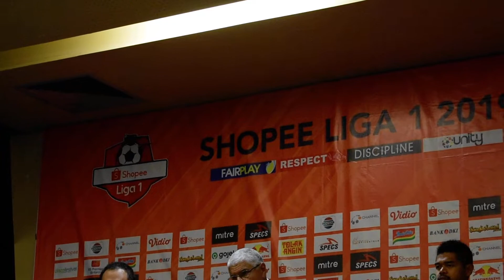Gak Jadi Pensiun Bareng Ismed Sofyan, Jawaban Bepe Mengharukan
Bmbang Pamungkas memutuskan untuk pensiun dari sunia sepak bola musim ini. Awalnya, Bepe berencana pensiun bareng dengan pemain senior Persija lainnya, Ismed Sofyan. Namun, hal itu tidak terwujud